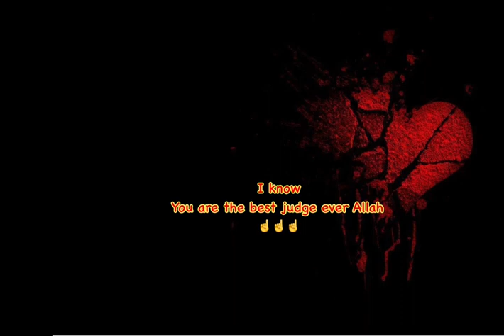paahto new black screen viral status